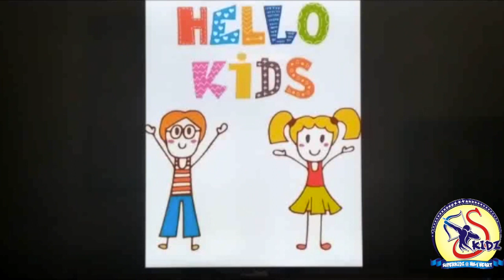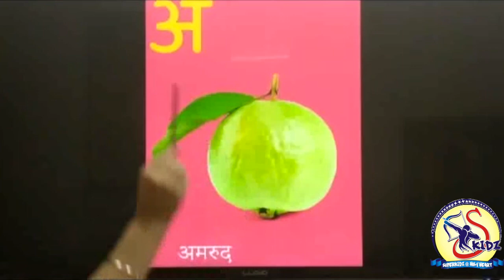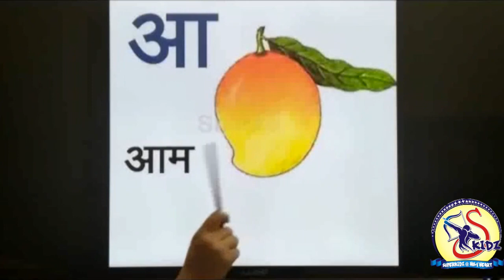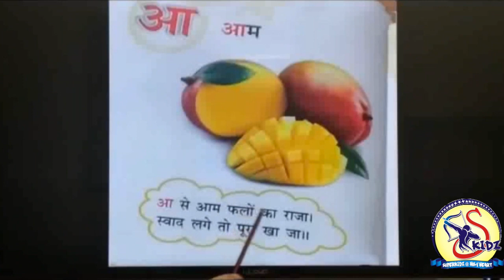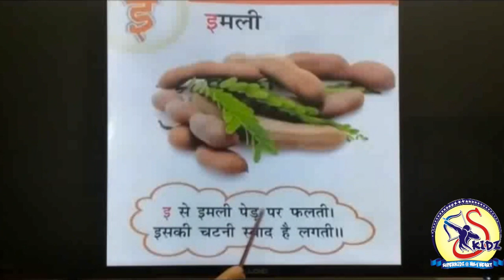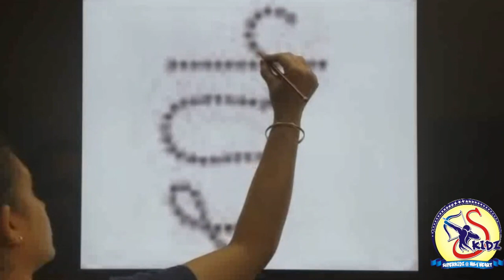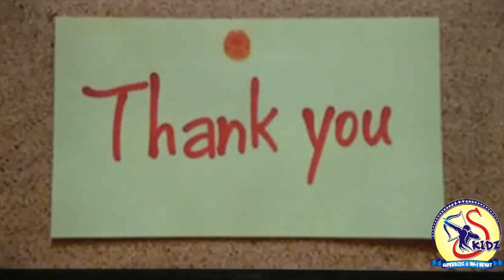अ-ई |Nursery|Superkidz @ Holy Heart Schools